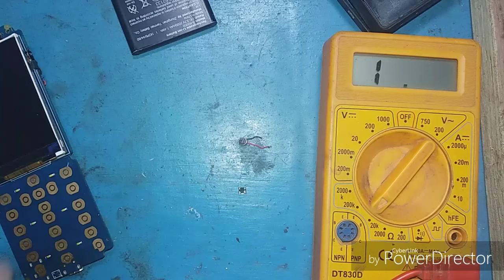jio phone mic problem||jio phone mic jumper solution||f220 mic ways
jio phone f220 mic jumper,
jio phone mic problem,
jio phone mic jumper solution,
f220 mic ways,

. DOSTO.
Dosto aaj mein aap logo ko bataugae ki Kaise easily aap
Jio phone ka mic problem ka solution kr skte h bilkul easy processes ke sath aur 4 pin mic me yani digital mic ko universal mic me kaise badal skte hai joki jio phone mic jumper lga kr kr skte hai